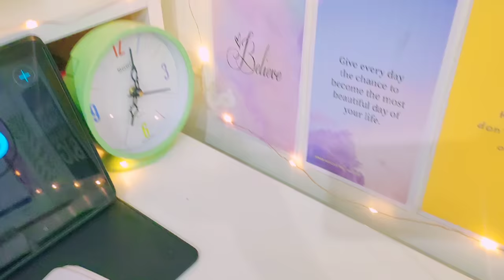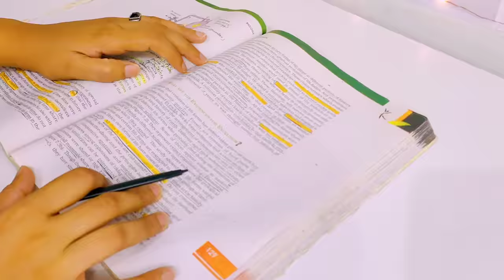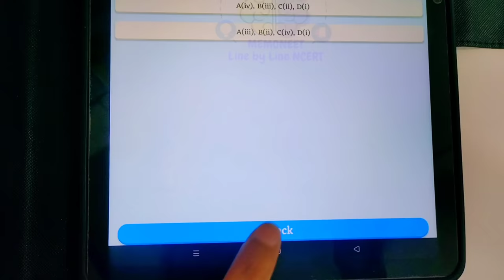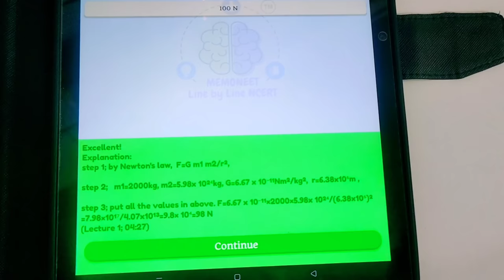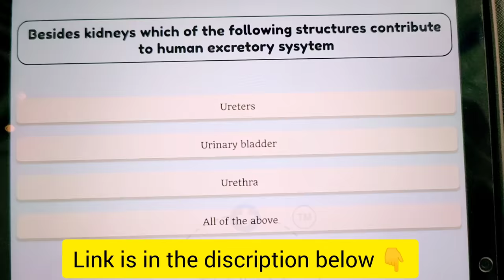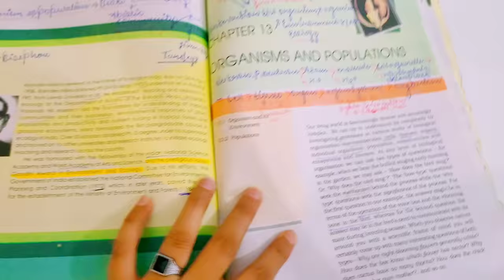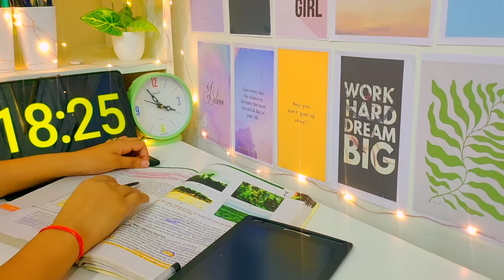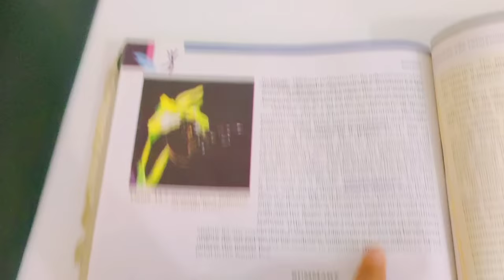How am I preparing to score 600 to 620 PLUS in NEET 2022*I slept at 5:45 after studying for NEET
How am I preparing to score 600 to 620+ in NEET  2022*I slept at 5:45 after studying for NEET

Get 300 off by using code- ROLI300
Memoneet app link for Android users 👇

Video highlights-
How do I get 600 plus in neet
Can I score 600 in  neet only NCERT
How can I get 600+ in neet 2021
How can I score above 600 in NEET
It is easy to score 600+ in neet
How can I score 600+ in neet in 2 months
Is ncert enough for neet
can I crack neet with 600+ Marks
How can I crack 600+ marks in the  neet 2022
How to score good marks in neet 2022